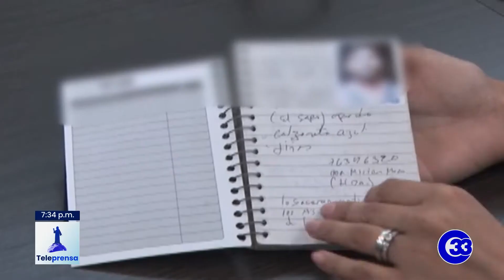Teleprensa33 | FGR propone ley de desaparición de personas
El fiscal general de la República, Rodolfo Delgado, propuso a la Asamblea Legislativa la creación de la ley de desaparición de personas y de recompensa ciudadana.